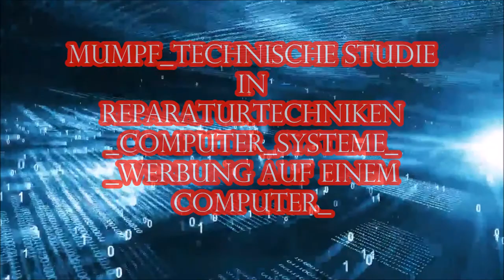# Studio-Aggiornamenti_informatici #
Riparazioni, pubblicità e aggiornamenti Personal Computer .